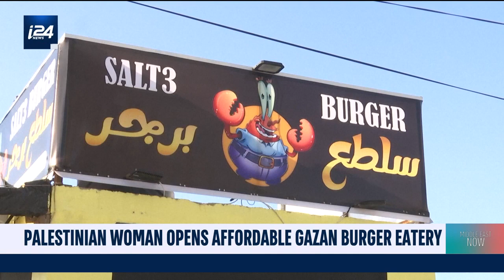Palestinian woman opens affordable burger shop in Gaza